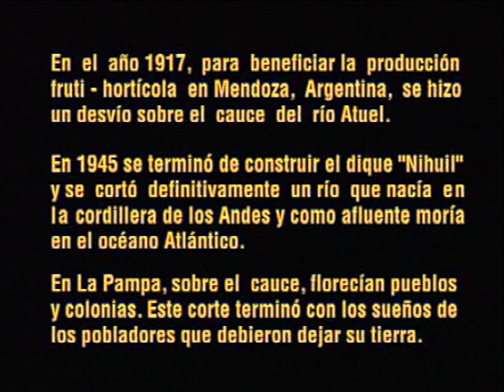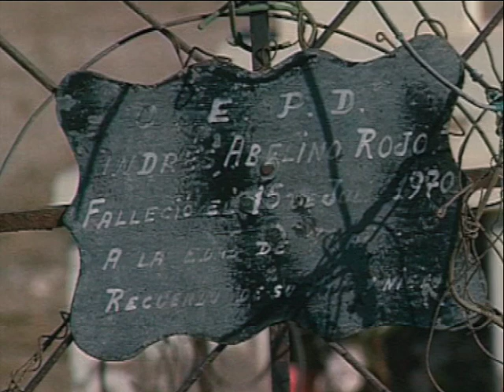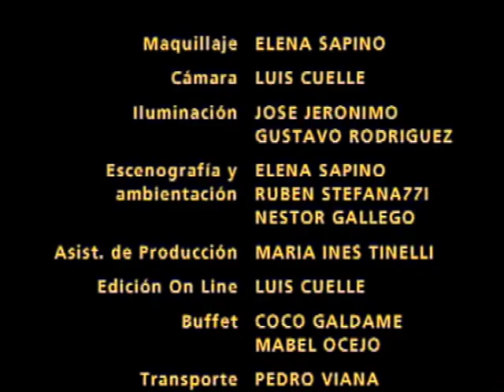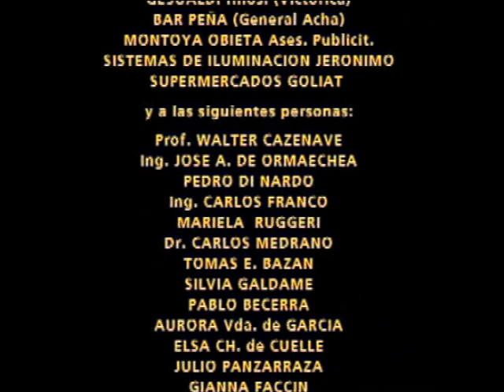El Aguila en los tiempos de Esteban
Version libre del cuento "El Evangelio según Esteban" de Walter Cazenave. Se basa en los recuerdos de un viejo poblador, que el autor conoció mucho,  que vivía en las márgenes del cauce del Atuel en Algarrobo del Águila, Provincia de Las Pampa.